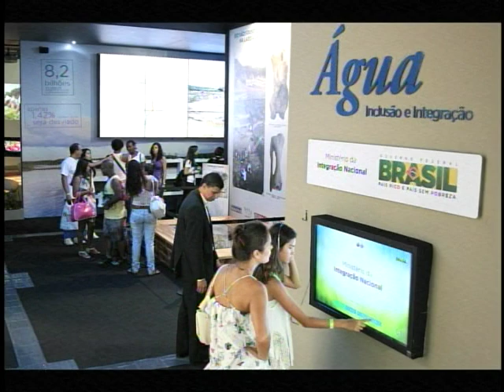Ministro Fernando Bezerra afirma que Brasil une crescimento com sustentabilidade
NBR NOTÍCIAS - 19.06.12: Nesta terça-feira (19), o ministro da Integração Nacional, Fernando Bezerra, destacou, no programa Bom Dia Ministro, que o Ministério une  crescimento e desenvolvimento com o conceito de preservação histórica e sustentabilidade.